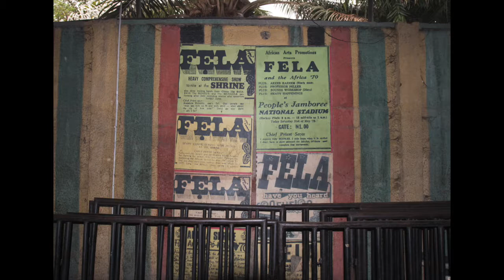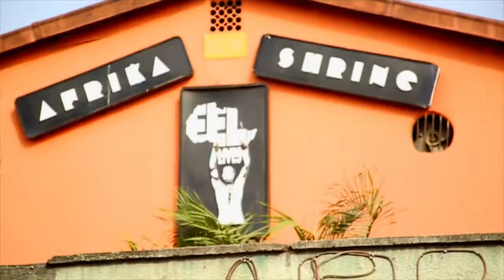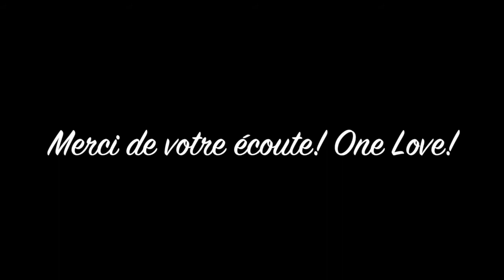Féfé sur Alaroots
Féfé, ancien membre des groupes de rap OFX et Saïan Supa Crew, avec lequel il connait un immense succès en Europe il publie son premier album solo "Jeune à la retraite" en 2009. Nous l'avons vu lors de sa préstation aux Francofolies de Montreal ou il présentait son nouvel album "Mauve" (2017)! Le concert fut un succès phénoménal et c'est avec un grand honneur que j'ai pu le recevoir pour une interview pour Alaroots pour une conversation très intéréssante sur sa carrière,sa musique et son voyage récent au Nigeria pour tourner le clip de "Niaja" avec Ayo!
Maximum Respect and Love

Alpha D from Alaroots :)
Jah Live
Rastafari